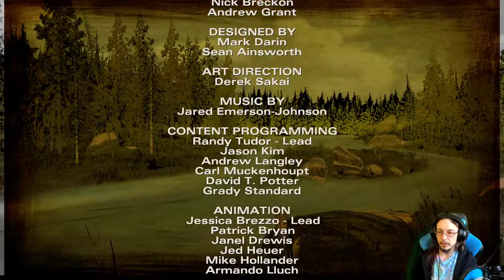Is Kenny still alive in The Walking Dead Season 2?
The beginning of TWD Season 2 is very sad. Omid dies, Christa's baby is MIA & Clementine is alone again. What's going on here?

Clementine is alone again. I don't know what happened to Christa, but I hope she wasn't killed. The dog that Clementine found, Sam, turned out to be a bad dog. Sam seemed to help Clem at first, but when it came to the food, the dog was selfish. Sadly, the dog had to be killed to it wouldn't suffer. Now Clementine is once again surrounded by a ton of walkers. How will she survive? Is Clementine now infected because of the dog bite? Will Kenny swoop in to rescue her? I mean, we don't even know if Kenny is even still alive at this point. I know for sure it's possible, but it may not be guaranteed. I guess we'll find out.

-Decisions you made in Season One and in 400 Days will affect your story in Season Two
-Based on Robert Kirkman’s award-winning comic books
-Play as Clementine, an orphaned girl forced to grow up fast by the world around her
-The sequel to 2012’s Game of the Year